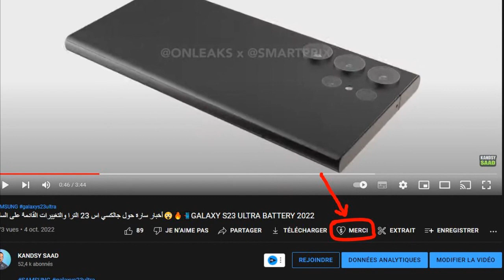هونر 80 برو الخرافي بكاميرا وتصميم مذهل😲🔥📲📷HONOR 80 PRO AMAZING CAMERA & DESIGN 2022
مواصفات خرافية لوحش هونر 80 بكاميرا رهيبة⚡HONOR 80 camera specs 2022
هونر 80 كشف موعد الاطلاق في فيدير رسمي⚡Honor 80 Official  2022
بطل هواوي بطعم هونر80⚡HONOR 80  2022
بطل هواوي بطعم هونر اكس 80⚡HONOR 80  2022
 برو كشف تصميم الهاتف⚡honor 80 2022
مواصفات وموعد الكشف عن هاتف هونر 80  الخرافي|
فيديو حصري  يظهر كل شيء⚡هونر80
Honor 80 Pro 2023